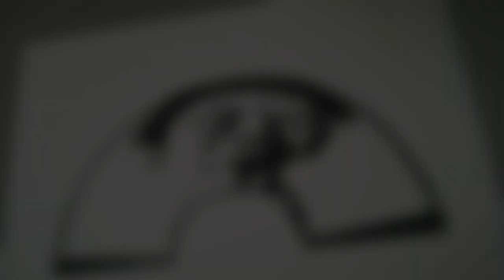Cylindrical Anamorphic Drawing | CONG TV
Materials used:
Vellum board
Black marker
Unipin .01
2h graphite pencil